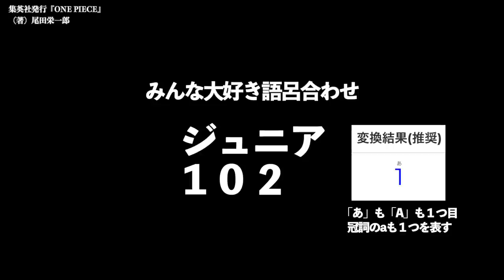セニョールピンクのモデルはやっぱりケンドーコバヤシ【ワンピース ネタバレ】ONE PIECE 芸人オマージュ考察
芸人オマージュ考察セニョールピンク編

2023年中に登録者10万人
毎週月、木、土曜日定期更新

▶︎Twitterアカウントは考察とか裏側とか遊びとか

▶︎instagramアカウントはなかなか動かない！？